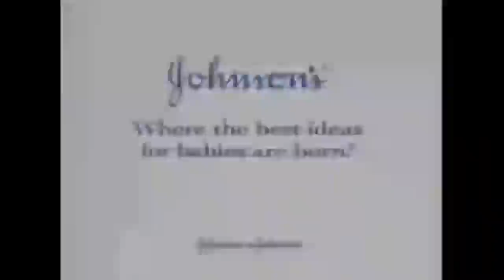Lily Loud From The Loud House